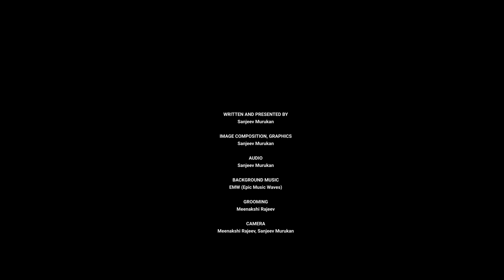Epi-14 ആപ്പിളിന് എന്ത് പറ്റി? 🔴| Senior Designer Resigned from Apple😱 | Tech Vaani Malayalam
TECHVAANI MALAYALAM | Tech vaani malayalam | Tech Vaani Malayalam | apple | iqoo 12 | Nubia Z60 Ultra | Pocket hero | swiggy | Portronics Dash 4 50W | Nothing (2a) | Nothing OS 2.5.1 | nothing

Nothing OS update: Nothing OS 2.5.1, Android 14 Base

UK Prime Minister Rishi Sunak is planning to ban social media for children under 16 in the UK.

It is rumored that Nothing (2a) will be launched in February 2024. It is a budget phone in the range of ₹33,000 to ₹35,000. The specifications include MediaTek Dimensity 7200, OLED screen with 120Hz, 8GB RAM, and 128GB storage option. It will run the latest Android 14 OS.

Iqoo 12 has been released, but only one person has posted about it on Twitter. The person reported touch issues.

Portronics Dash 4 50W Wireless party speaker with Karaoke Mic and RGB lights was launched at an introductory price of ₹6,699 (MRP ₹9,999).

The next news is about a new feature in Gmail. In the United States, Gmail is introducing a delivery filter to make the online shopping process smoother. It will be available to everyone in the US on December 24.

Another senior Apple designer, Peter Russell-Clarke, has resigned after 20 years of service. A number of senior executives at Apple Inc. have resigned in 2023.

Nubia Z60 Ultra was launched globally, but not in India. The specifications include a 6.8" 1.5K OLED BOE Q9+ display, 120Hz refresh rate, Snapdragon 8 Gen 3 chipset, LPDDR5X RAM, Android 14, 50MP Sony IMX800 OIS+ 50MP Omnivision OV50E OIS+ 64MP Omnivision OV64B OIS rear cameras, and a 12MP front camera.

Sony Xperia Pro is rumored to have a rotating camera ring.

Swiggy has introduced a feature called Pocket Hero for budget-conscious users. It is said to offer 60% discounts on food orders and free delivery. It is already available in Delhi-NCR, Jaipur, Lucknow, and Chandigarh, and will be launched in Bangalore, Mumbai, Pune, Chennai, Hyderabad, and Kolkata.

🔸Sanjeev Murukan

➡️IMAGE COMPOSITION AND GRAPHICS
🔸Sanjeev Murukan

➡️AUDIO
🔸Sanjeev Murukan

➡️BACKGROUND MUSIC
🔸EMW (Epic Music Waves)

➡️GROOMING
🔸Meenakshi Rajeev

➡️CAMARA
🔸Meenakshi Rajeev / Sanjeev Murukan

A TECH VAANI MALAYALAM
PRESENTATION